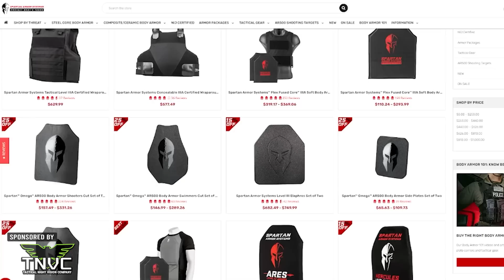John WickBusters: Sciencing Whether Shotguns Can Pierce Body Armor